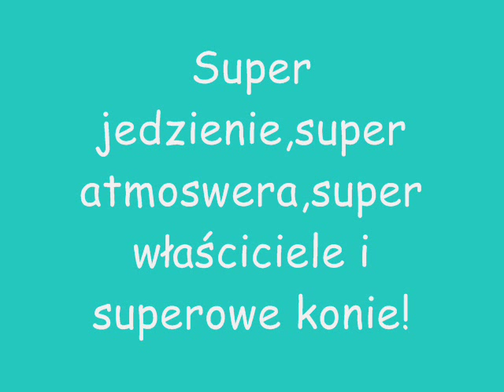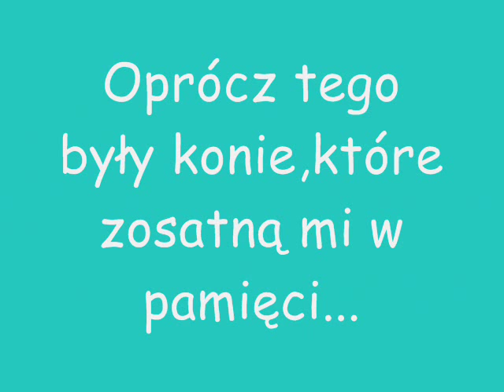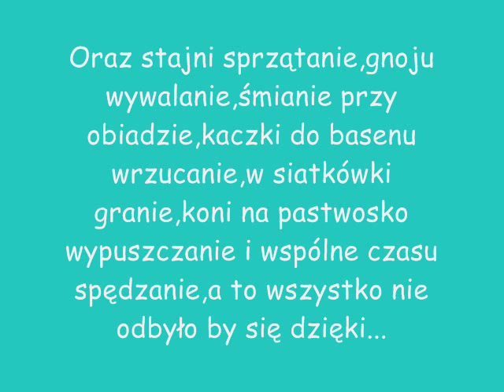Obóz konny w Marklowicach 2012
Polecam to miejsce!
Zdjęcia mam tylko z ostatniego dnia obozu :(